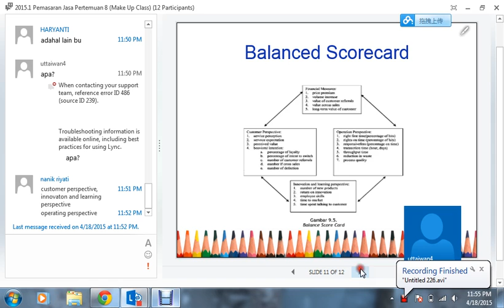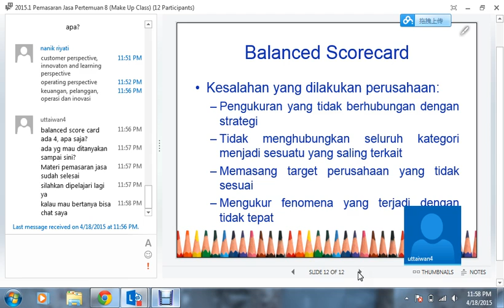2015.1 UTT Pemasaran Jasa OL6 18042015 9